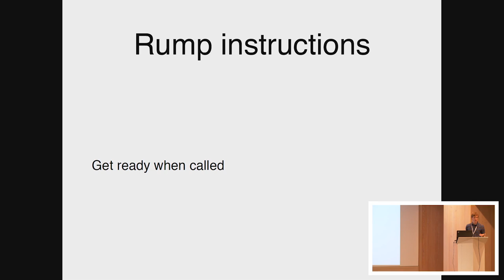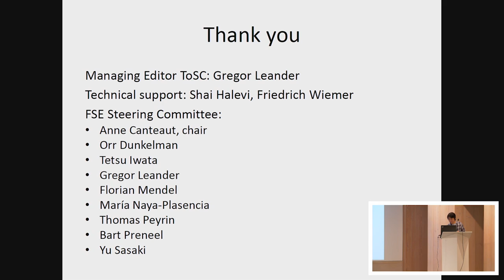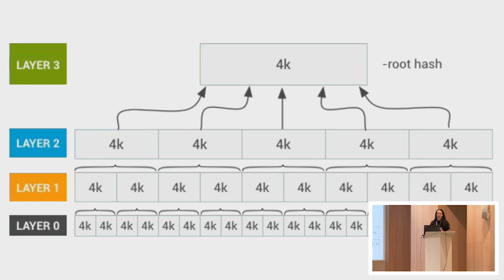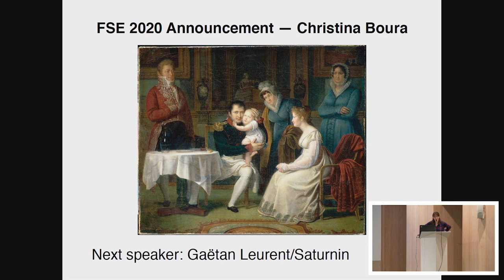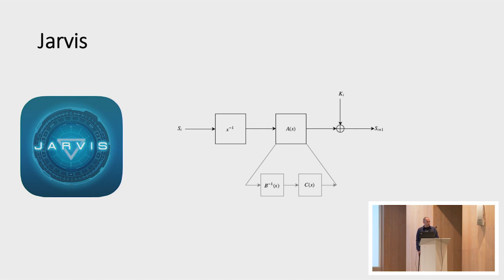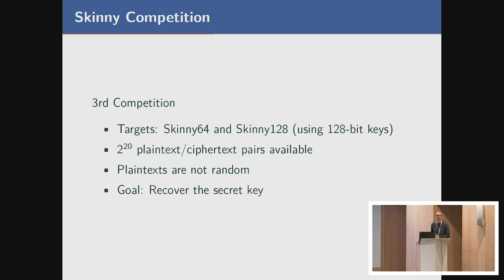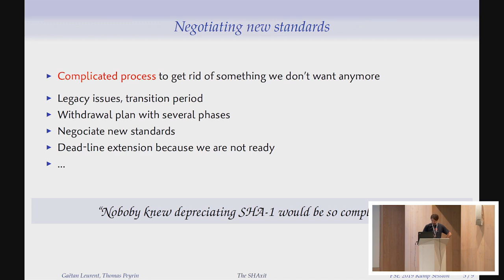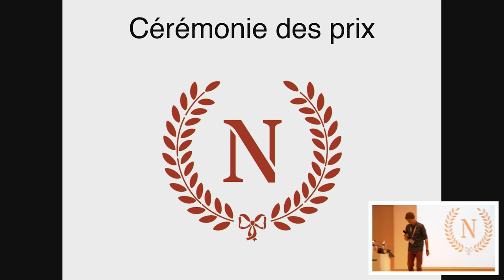FSE 2019 Rump Session